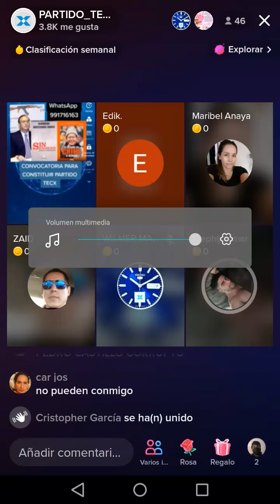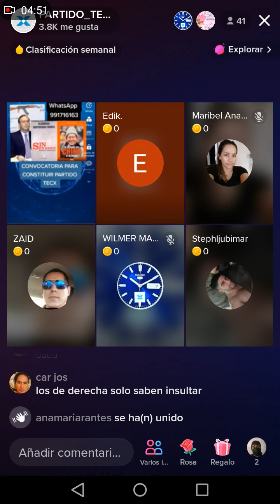Coyuntura Tik tok Política Peruana.